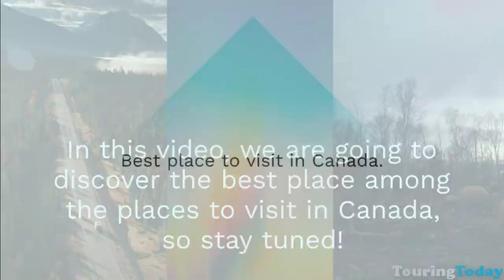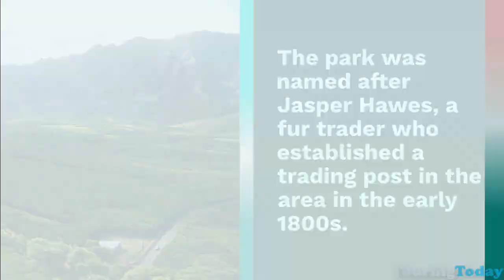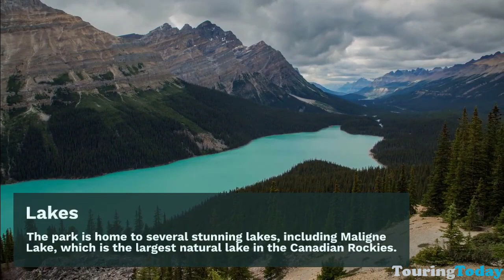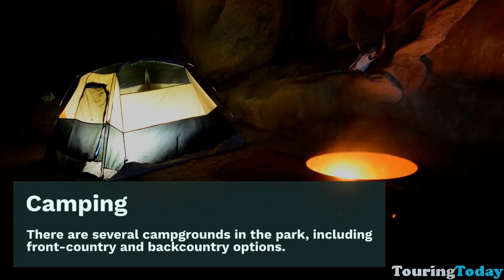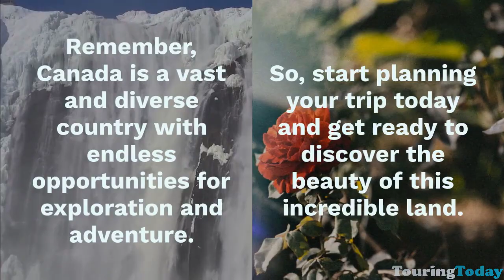Explore the Wonders of Jasper National Park in Canada 🇨🇦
"Jasper National Park is the ultimate destination for nature lovers and adventure seekers in Canada. Boasting breathtaking mountain views, crystal-clear lakes, and lush green forests, the park offers a beautiful getaway for holidays and nature exploration. Located in the Canadian Rockies, Jasper National Park offers a diverse range of activities such as hiking, mountain biking, ice skating, camping, and surfing in the stunning blue lakes. In addition, visitors can enjoy exploring natural wonders like Mount Edith Cavell and the stunning Blue Lake in Malina Valley, as well as experiencing exciting entertainment activities in Jasper town, such as tasting delicious food and visiting art and cultural exhibitions. If you're looking for a fantastic tourist destination in Canada, Jasper National Park is the perfect choice, where you'll experience excitement, thrills, and relaxation all at once.